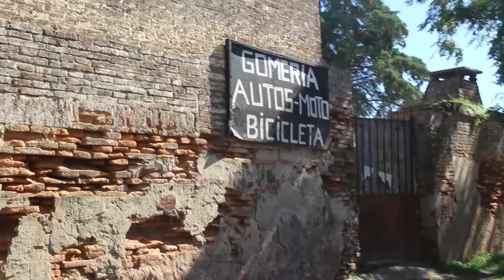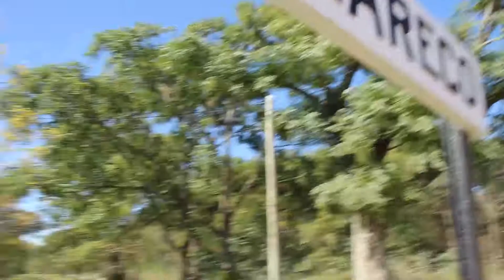CARMEN DE ARECO RITUALES RELIGIOSOS Y CAMPO 😳 // Citadina Vlogs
Amigues!! bienvenides a un nuevo video.
Fuimos a pasar el viernes santo a Carmen de Areco. Lo recomiendo? quedense hasta el final del video.

Entreténganse ❤️

Soy Lupe Victoria y este es mi canal 🔝
Que van a encontrar acá?
Vlogs, crónicas y paseos!
No se olviden que  ⬇️
📌Todas las semanas hay video nuevo.

LITERATURA
VLOGS
COMIDA
SALIDAS
BUENOS AIRES